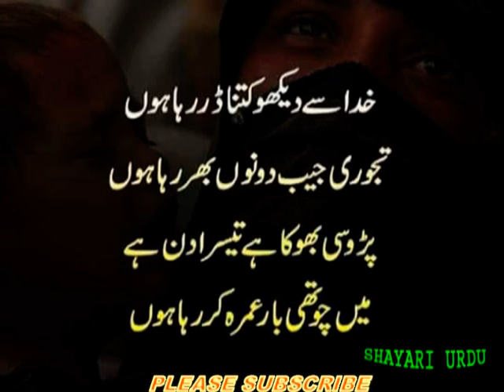khuda se dekho kitna dar raha hoon main_मैं कितना भयभीत हूं_خدا سے دیکھو کتنا ڈر رہا ہوں